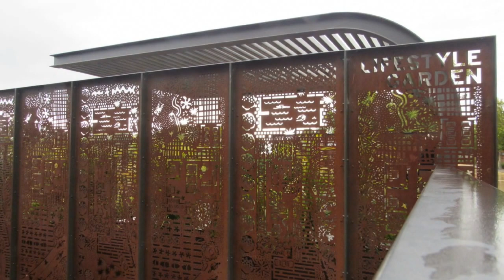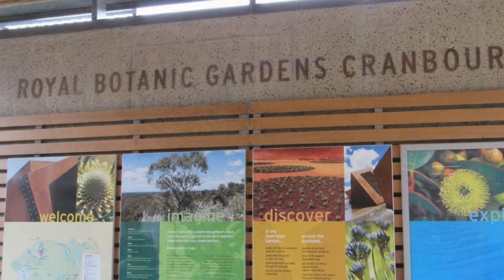Australia Gardens Royal Botanic - Cranbourne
The Royal Botanic Gardens at Cranbourne represent the landscapes as found throughout the continent of Australia.

Images - View or Download HiRes of the images used in this video and more